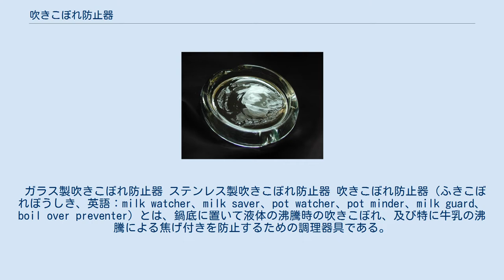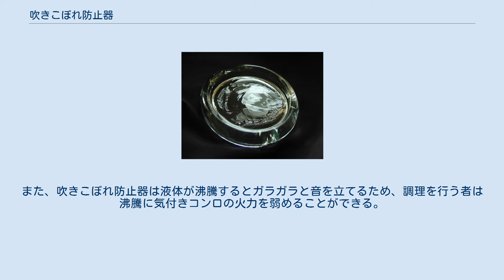吹きこぼれ防止器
吹きこぼれ防止器の取扱説明書 磁器製吹きこぼれ防止器。
両側に一つずつくぼみが設けられ、くぼみのある側が高くなるよう円盤内部に傾斜が設けられていることが確認できる。
 ガラス製吹きこぼれ防止器 ステンレス製吹きこぼれ防止器 吹きこぼれ防止器（ふきこぼれぼうしき、英語：milk watcher、milk saver、pot watcher、pot minder、milk guard、boil over preventer）とは、鍋底に置いて液体の沸騰時の吹きこぼれ、及び特に牛乳の沸騰による焦げ付きを防止するための調理器具である。
 吹きこぼれ防止器は、縁を盛り上げ、一方向にくぼみを設けた円盤の形をしている（写真参照）。
表裏両用とするため、二方向にくぼみを設けているものもある。
円盤の内側は平坦ではなく、くぼみのすぐ後ろ側に水蒸気を集める空間を設けるため、くぼみのある側が高くなるよう傾斜している。
水蒸気は吹きこぼれ防止器の下に集まり、くぼみのある側を持ち上げる。
鍋底の液体の対流と同時に水蒸気が放出されるため、ガラガラという音が発生する。
 吹きこぼれ防止器は、ヴィンセント・ハートリーにより1938年に発明され、ラテン系の国々に広く普及した。
 通常であれば沸騰した液体は吹きこぼれることはない。
例えば牛乳やパスタを加えた場合など、脂肪、デンプン、その他の物質が沸騰した水の中に含まれているときに、吹きこぼれが発生する。
沸騰した液体の表面に膜が形成されるためである。
液体の粘度が高い場合、水蒸気が膜の下で泡を形成し、膜を鍋の縁より上に押し上げるため、吹きこぼれが発生する。
吹きこぼれ防止器は、細かな水蒸気の泡を一つの大きな泡にまとめ、液体表面の膜を破るような形で泡を放出することにより、この過程を妨げる。
また、吹きこぼれ防止器は液体が沸騰するとガラガラと音を立てるため、調理を行う者は沸騰に気付きコンロの火力を弱めることができる。
 吹きこぼれ防止器は、さらに、液体を鍋底付近で循環させることにより、液体が一か所にとどまり鍋底に焦げ付くのを防ぐこともできる。